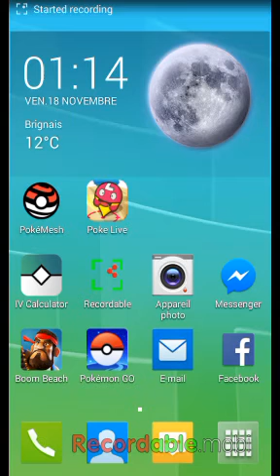pokemon GO radar poke genie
pas besoin d'inscription

Nouveau groupe facebook pokemon GO
si ca intéresse certain :